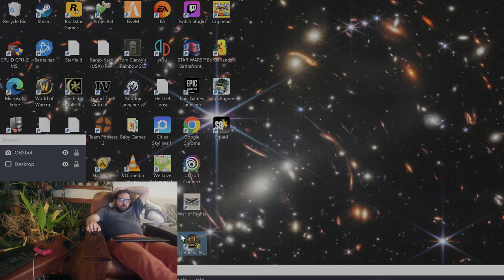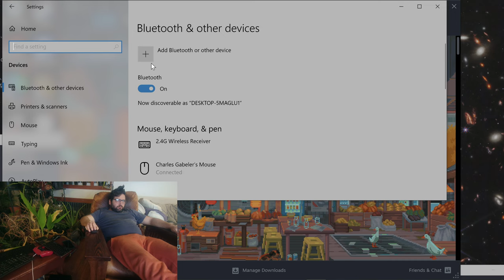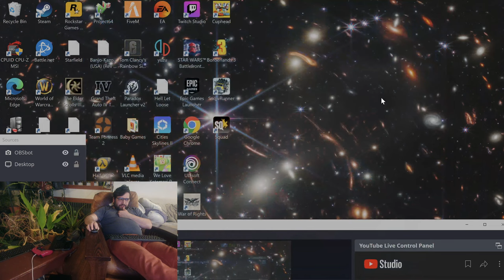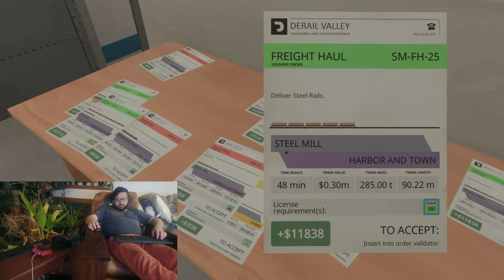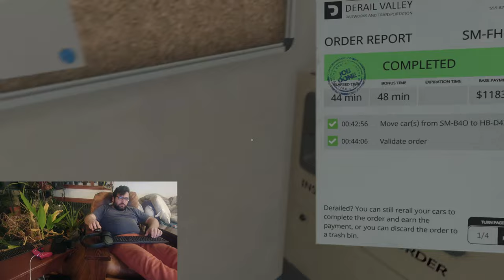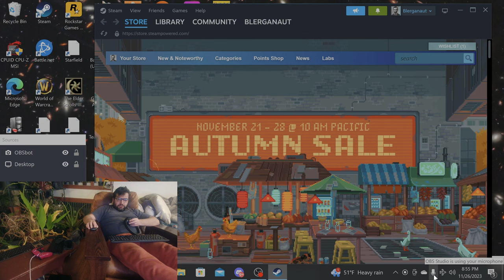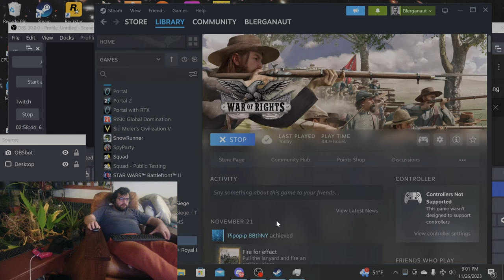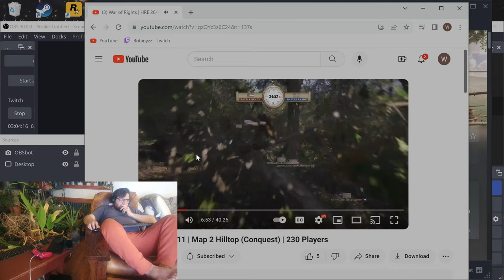Long Haul Freight Shunting Train Driving Derail Valley 4k Ultra PC Gaming